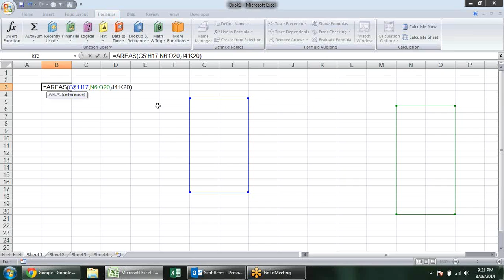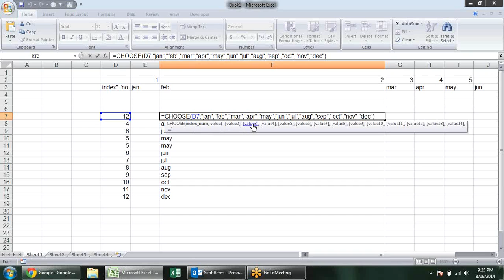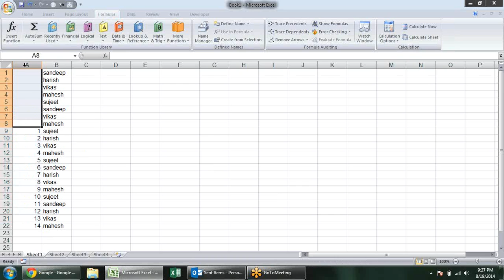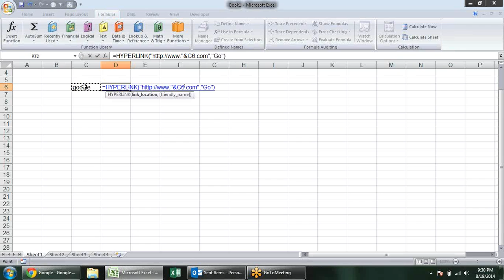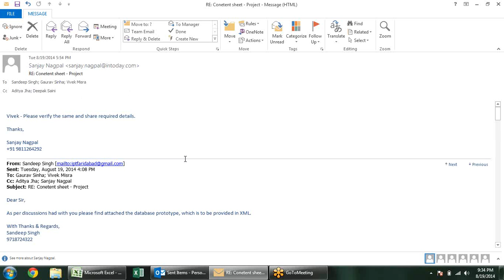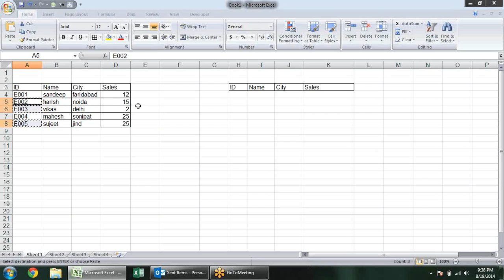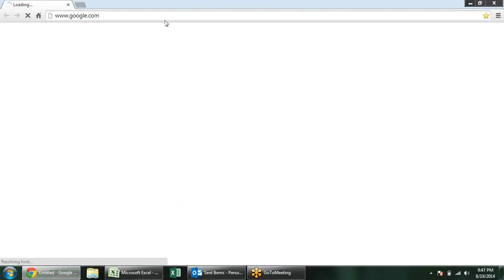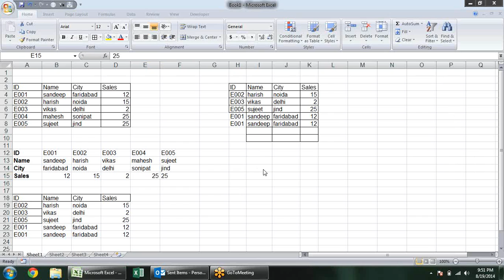Microsoft Excel Training